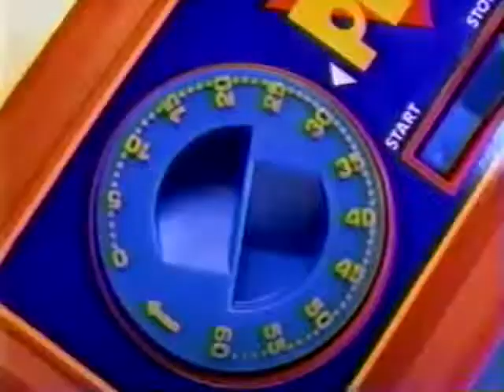Perfection (1998) Television Commercial - Board Game